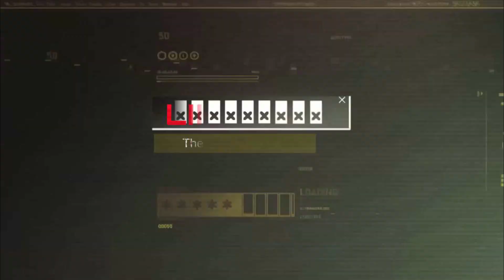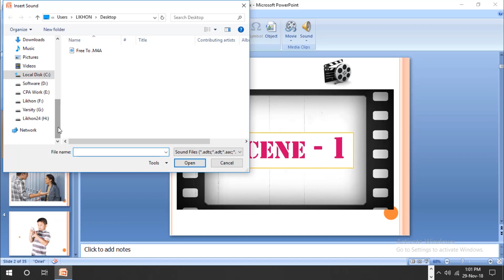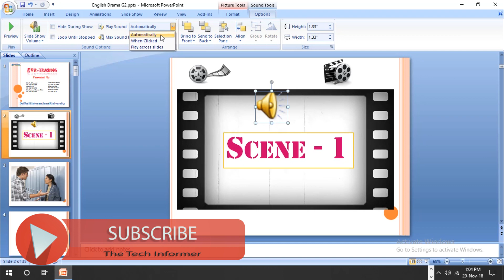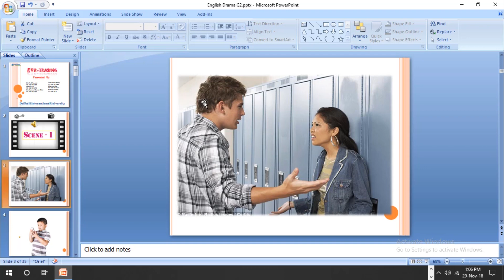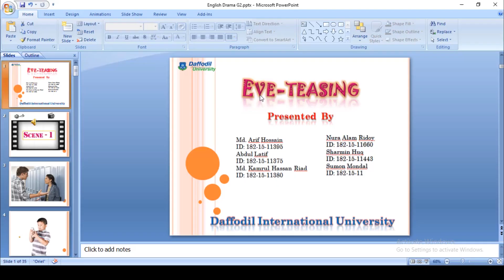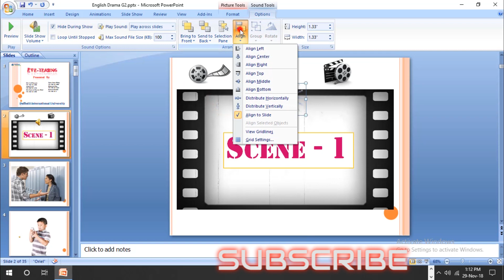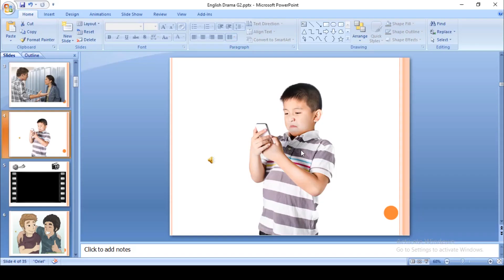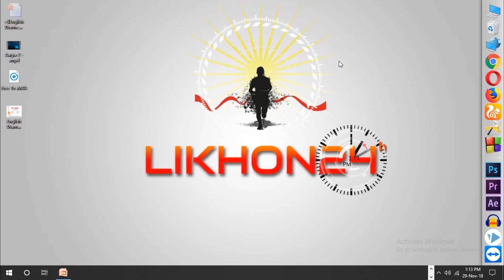How to Add Background Music & Video in Powerpoint Presentation | কিভাবে অডিও ভিডিও যোগ করবেন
Hello Friends,
 If  you want to add a background music and Video in your powerpoint presentation this video for you .here i am showing you how to  add a music and video in your presentation slide for multiple slides and make your presentation look more professional.

_ _ _ _______________ _ // JOIN US \\_ _ _________________ _ _
Fb group link : The Tech Informer

How to make a PowerPoint Add_background_Music_Video. PowerPoint Background Music & Video | পাওয়ার পয়েন্ট বাংলা টিউটোরিয়াল.powerpoint tutorial,powerpoint bangla tutorial,
Powerpoint Presentation Tutorial,powerpoint tutorial bangla,
learn powerpoint,Add Background Music and Video in Powerpoint,
Add Video to Microsoft PowerPoint 2018 Presentations,
Add Audio and Video Powerpoint Presentation,Powerpoint Audio and Video add,powerpoint background Audio and
Video,likhon24,how to convert powerpoint to video,powerpoint to video,add music in powerpoint,how to add music in Powerpoint,

How to Add Video to a PowerPoint Presentation For Dummies
How to Add Videos to a Microsoft PowerPoint 2016 Presentation
How to Add Music to PowerPoint Presentation
PowerPoint tutorial: How to add video to your presentation  bangla
How to Add Music to a PowerPoint 2018 Presentation
How to Insert Audio or Video in PowerPoint presentation
Adding Music to your PowerPoint Presentation
How to Insert a Sound into a PowerPoint Presentation For Dummies
How to Add Audio to a PowerPoint 2018 Presentation For Dummies